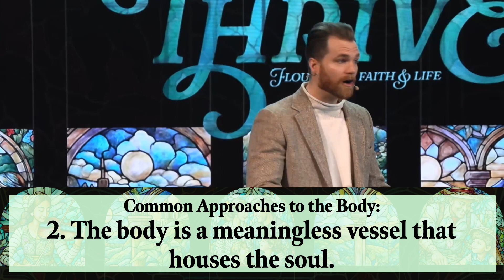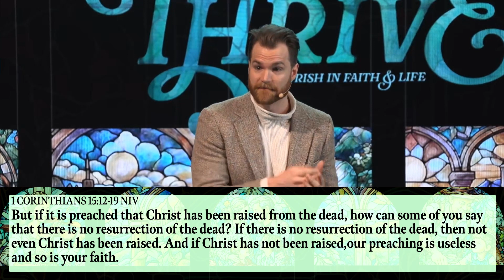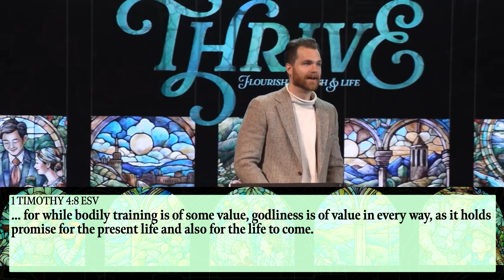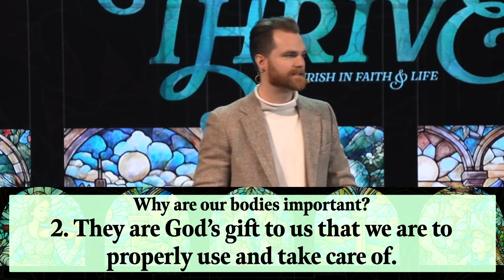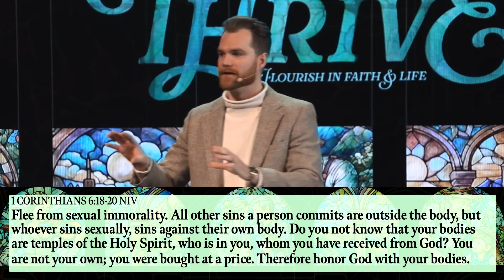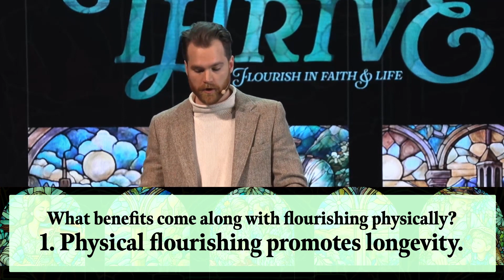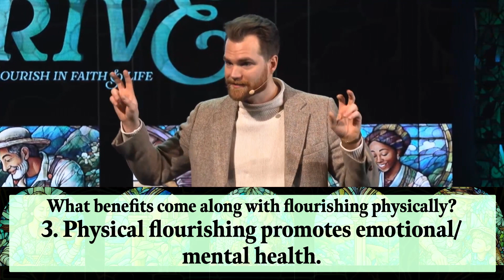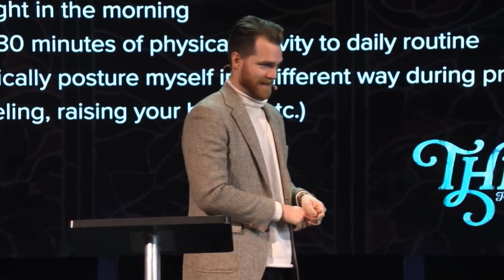Message - Thrive: Physical Flourishing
When we shift our mindset and lifestyles to properly care for and steward our physical bodies, we will experience whole transformation in our lives that will lead us to not just flourish physically, but mentally, emotionally, and spiritually, as well.

You can also join us LIVE for a curated online Worship Experience every Sunday at 10am EST on our website, app or Facebook page.